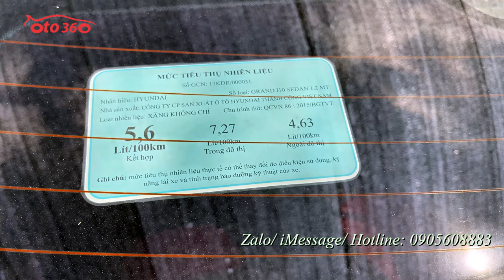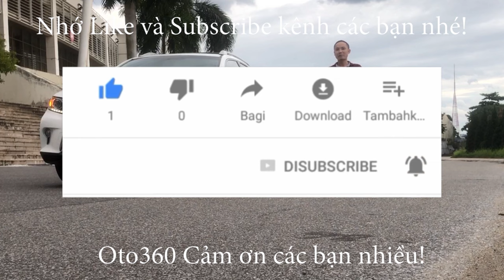Bán xe Huyndai Grand i10 1.2 sản xuất năm 2018, tên tư nhân, biển Hà Nội, xe đẹp xuất sắc giá 268 tr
Bán Huyndai Grand i10 1.2 bản sedan số sàn sản xuất năm 2018, đăng ký tên tư nhân,  biển Hà Nội. chạy rất ít, mới lăn bánh hơn 6 vạn km.
Xe được trang bị động cơ xăng 1.2 L hộp số sàn 5 cấp, xe được trang bị nội thất da, vô lăng bọc da tích hợp các phím điều khiển, khóa thông minh. đề nổ Stá/Stop, Màn hình thông minh tích hợp camera lùi, cảm biến lùi đầy đủ, gương chiếu hậu gập điện tích hợp xi nhan trên gương...và rất nhiều chức năng khác.